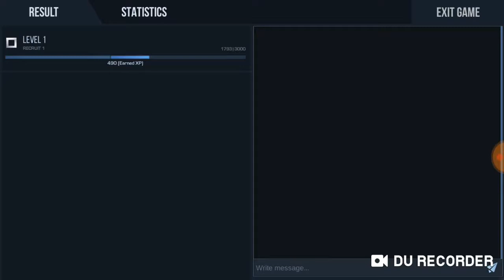Domnul Mister face cursa cu armele |Standoff 2 ep#3